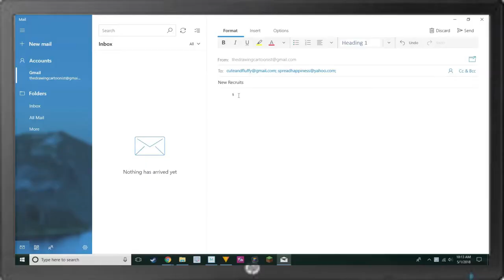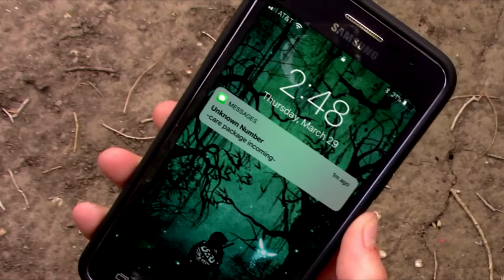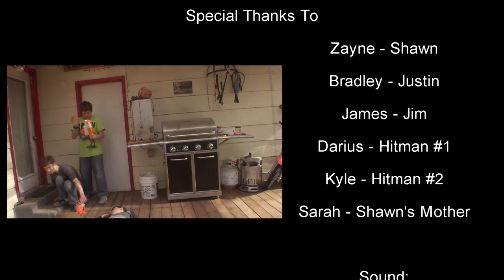The Last Cookie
Two brothers go to war over their grandma's last cookie.

Cast:
Zayne as Shawn
Bradley as Justin
James as Jim
Darius as Hitman #1
Kyle as Hitman #2

Script:
This is a link to this films scipt:

Most of the music in this film is possible because of Filmstro.

Waiting Music (5:07-5:23)

I am just a young filmaker trying to make his way through the world. Through the help of my friends of family I not so proudly present you with one of my short films.